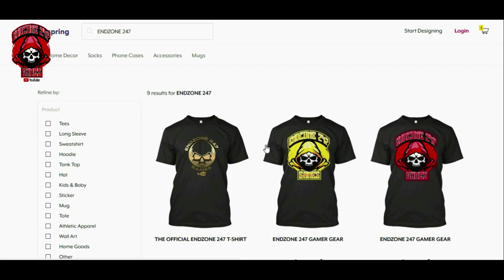FORTNITE BATTLE ROYALE: (CHAPTER 2/SEASON 3) HOW DID I WIN THIS GAME?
This was a crazy game. I have no idea how i won this game. Check it out and drop some comments.  Enjoy!